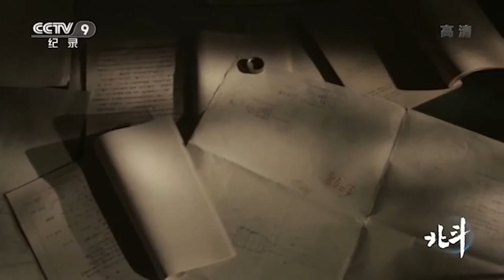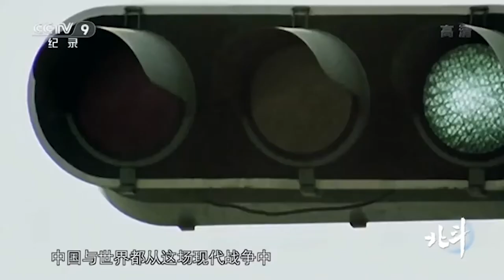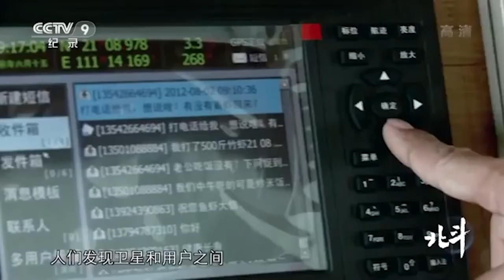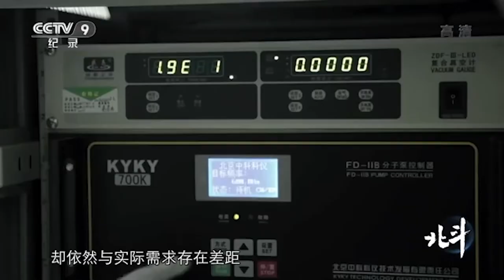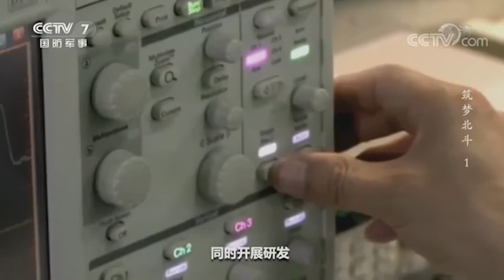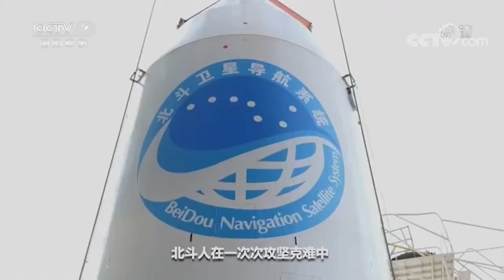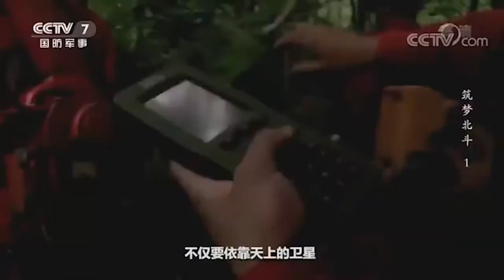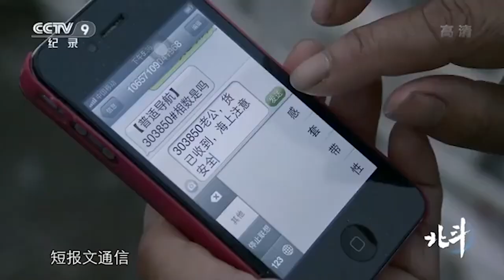Documentary on China BeiDou global Navigation Satellite system, Chinese GPS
Today China is the most powerful and advanced country listed number one in every field and sector below, among which in many fields China's outputs are not just number one but also larger than that of next 20 countries' combined: